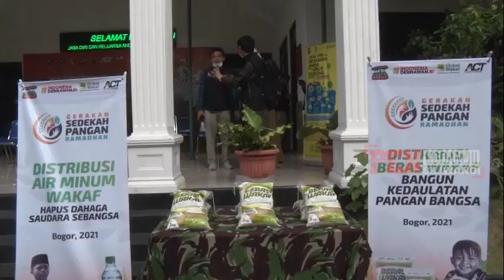"Gerakan sedekah pangan Ramadhan Kodam III/Slw bersama ACT"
Kodam III/Siliwangi bersama Organisasi Nirlaba Aksi Cepat Tanggap (ACT) melakukan program gerakan sedekah pangan ramadhan serentak se-Jawa Barat dalam rangka menyambut bulan suci Ramadhan 1442 H/2021 M.

Pendistribusi pangan di Regional Jawa Barat ini, dilaksanakan secara serentak oleh Kodim-Kodim Jajaran Kodam III/Siliwangi yang berada di wilayah Jawa barat. bertempat di Makodim masing-masing.